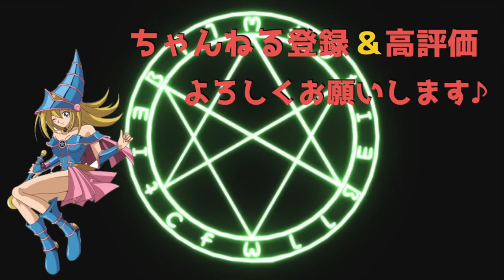【改良版!!】蒼眼の銀龍を出しやすくしてみたら強くなった件【遊戯王デュエルリンクス 実況】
昨日も出しましたが、今回はよりシンクロをしやすく構築してみました。
こちらの方が強いかな？とも思います。

デッキレシピや意見交換は下記のDiscordでも行っています！

【自己紹介】

【大会戦績】
WCS 2018、日本２位（日本代表決定）

【メディア】
野良決闘者 様